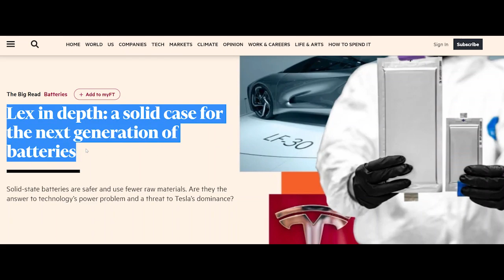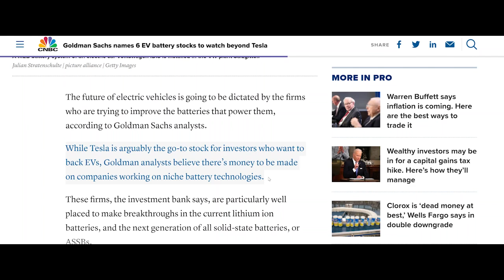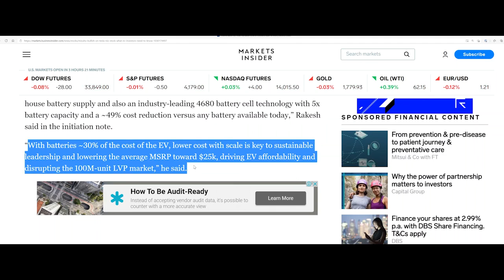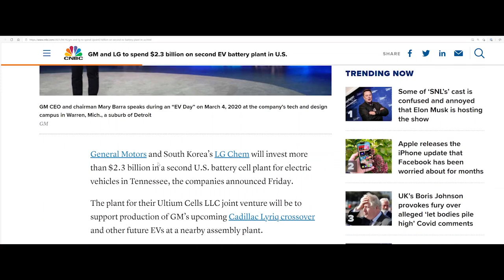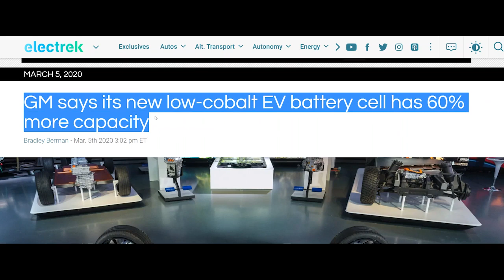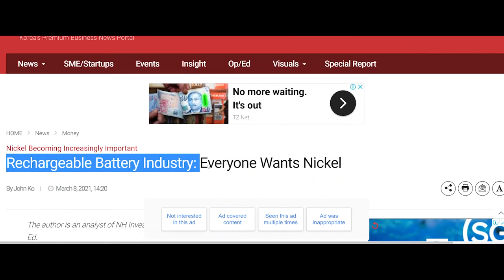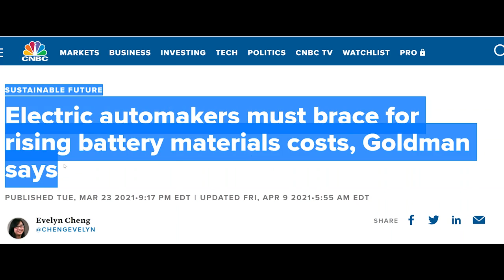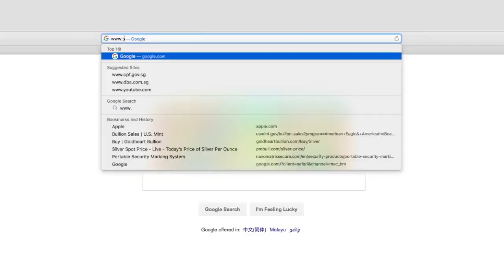Nickel Remains an Indispensable Component in Electric Vehicle Batteries.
SBTV brings you the latest news from around the world on the Electric Vehicle Revolution and Battery Metals.

In this update:
00:00​ Introduction
01:01​ Demand for nickel & lithium to outstrip supply
03:02​ 6 electric vehicle battery stocks to watch beyond Tesla
05:08​ Bullish on Tesla and Nio stock? What investors should know
06:53​ General Motors and LG spend $2.3 billion on second electric vehicle battery plant in US
08:55​ General Motors' Ultium battery cell: higher nickel, lower cobalt
10:59​ Everyone wants nickel in the rechargeable battery industry
13:32​ Electric automakers must brace for rising battery materials costs